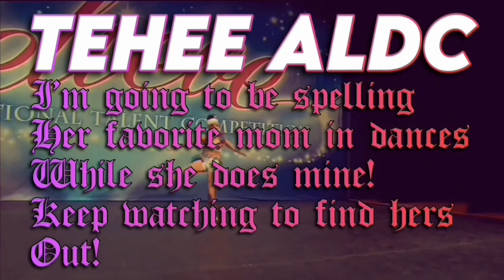Spelling Tehehe Aldc favorite mom in dances || Collab